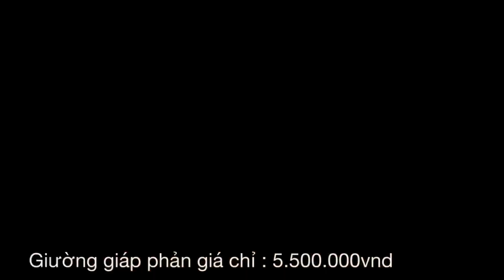Quy trình lắp ráp giường gỗ xoan đào giá rẻ tại xưởng gỗ giá rẻ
🏚️🏚️🏚️Cùng tham Khảo Những Video Mới Nhất Tại Xưởng Gỗ Đồng Kỵ Giá Rẻ :

🏢Cơ Sở: Xưởng Gỗ Đồng Kỵ Giá Rẻ

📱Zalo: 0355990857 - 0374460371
Đ/C: Cơ sở 1: Đại Vĩ - Liên hà - Đông Anh - Hà nội
Cơ sở 2: Đối diện uỷ Ban nhân dân xã Liên hà - Đông Anh - Hà Nội

Khi khách hàng nhận hàng kiểm tra đúng chất lượng rồi với phải thanh toán